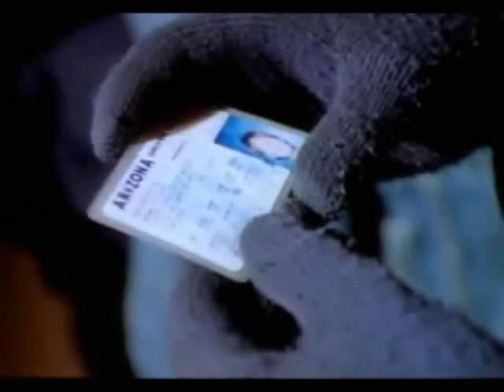Blood Circus - Calling For Lisa (Live Performance For Hype!).wmv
Performance de Blood Circus en la película/documental "Hype!"